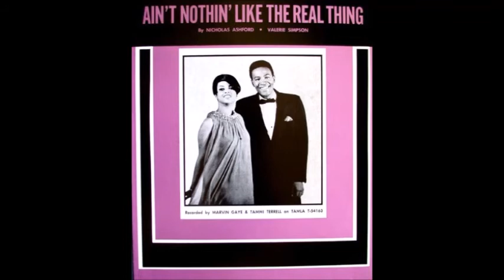𝗠𝗮𝗿𝘃𝗶𝗻 𝗚𝗮𝘆𝗲 & 𝗧𝗮𝗺𝗺𝗶 𝗧𝗲𝗿𝗿𝗲𝗹𝗹 - Ain't No Mountain High Enough / Ain't Nothing Like The Real Thing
1. Ain't No Mountain High Enough #19 in June 1967.
2. Ain't Nothing Like The Real Thing #8 in April 1968.
Both songs on the Tamla label in stereo.